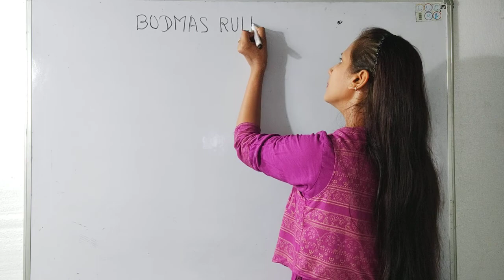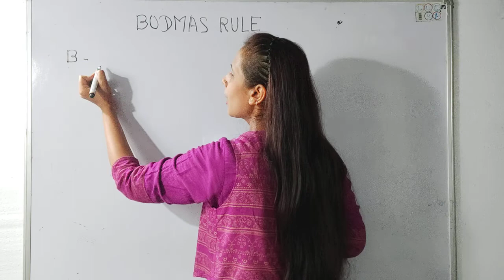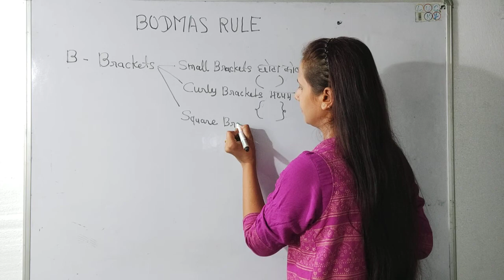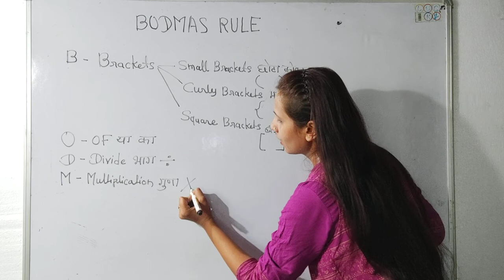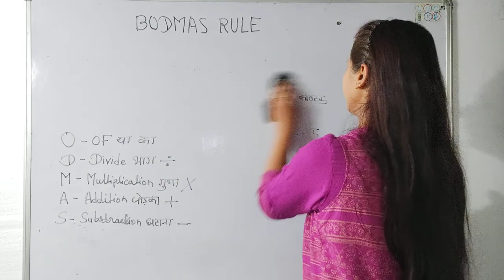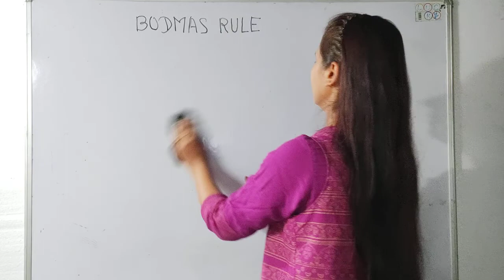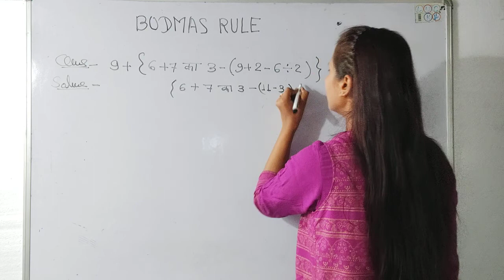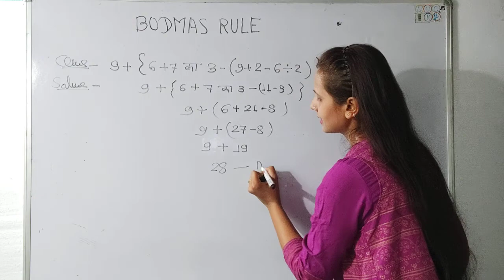bodmas के नियम ,law of bodmas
law of bodmas

bodmas kaise solve Kare

bodmas basic knowledge